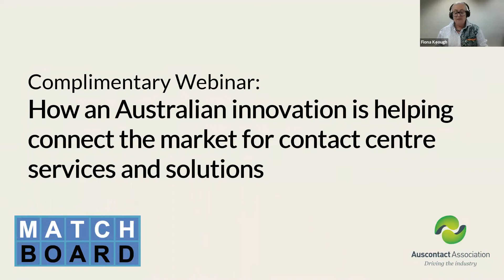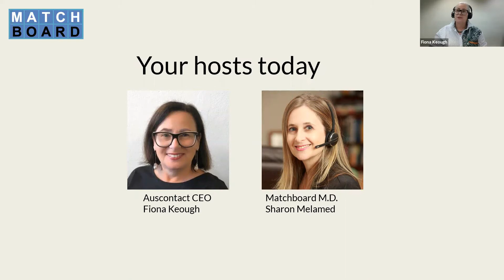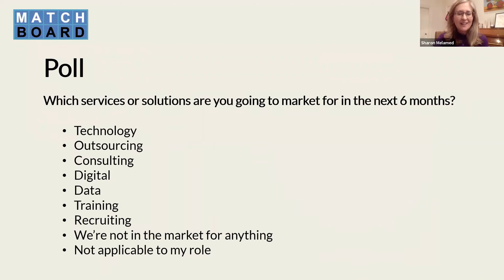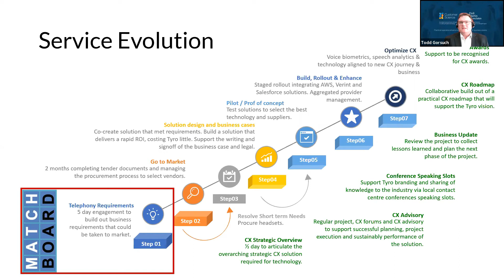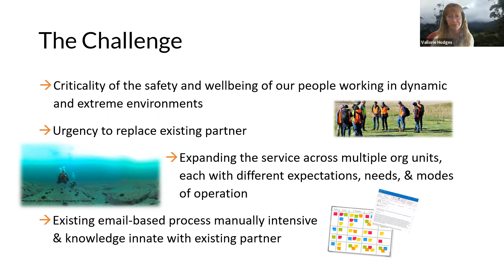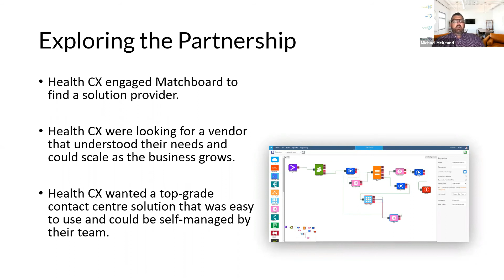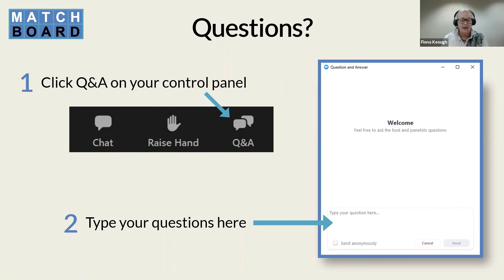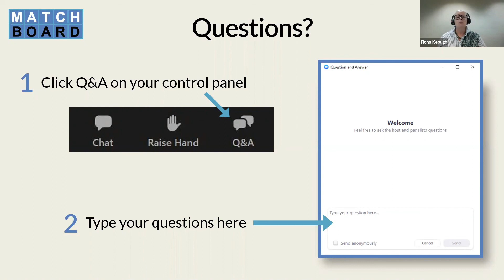How an Australian innovation is helping connect the market for contact centre services & solutions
Join Matchboard Founder, Sharon Melamed, and voices from Tyro Payments, University of Tasmania and Health CX, as they share their respective success stories with industry partners - and how Matchboard helped bring them to life.

Original Broadcast: 13 August 2020